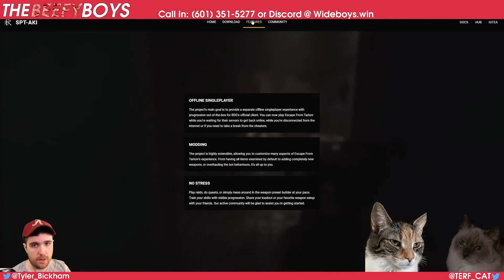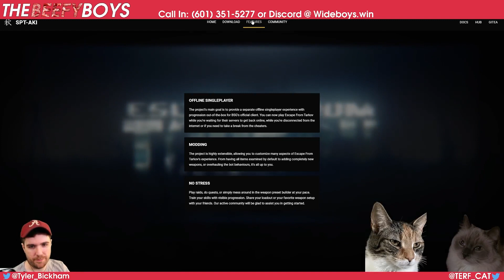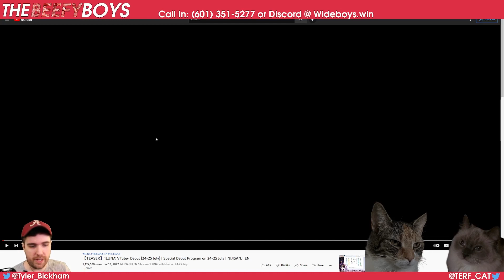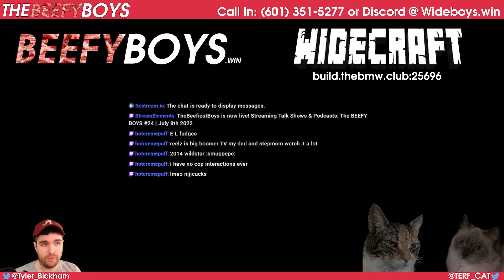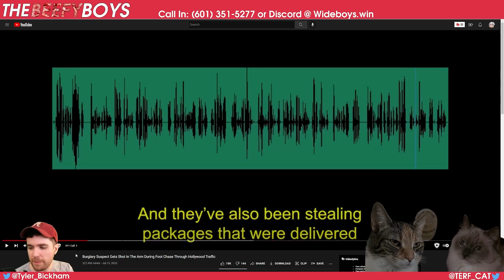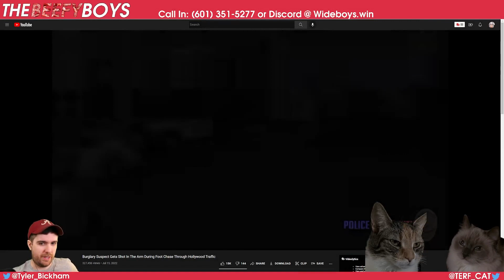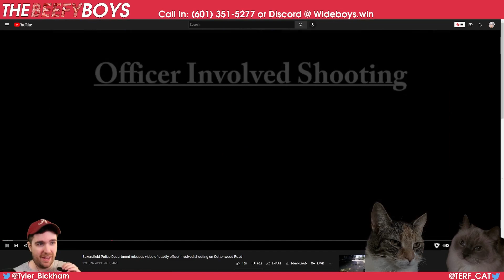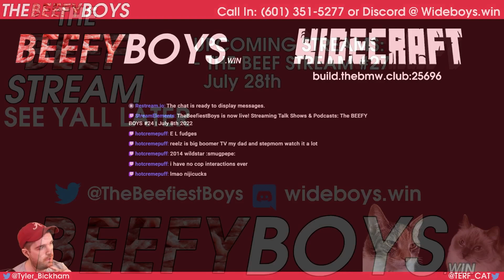The BEEF STREAM #26 | July 21st 2022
ON THIS WEEK'S BEEF STREAM:
- The Boys Talk About Ready or Not
- New Nijis
- Mez OIS Review